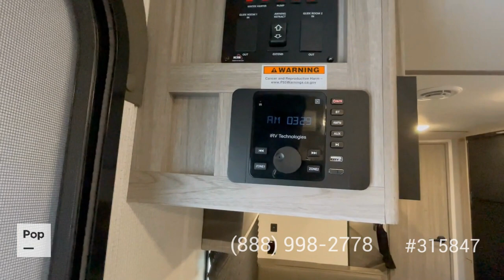Used 2021 Passport 219BH for sale in Clinton Township, Michigan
Solar panel for off grid camping! Wi-Fi ready! Will also include hitch with sway bars!

View almost 260 photos and VERY DETAILED information of this 2021 Passport 219BH for sale at